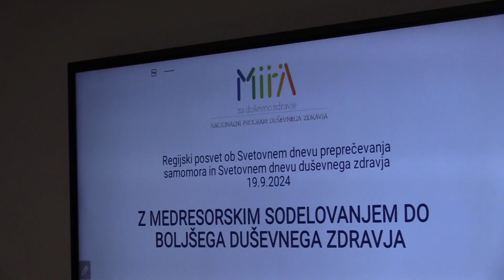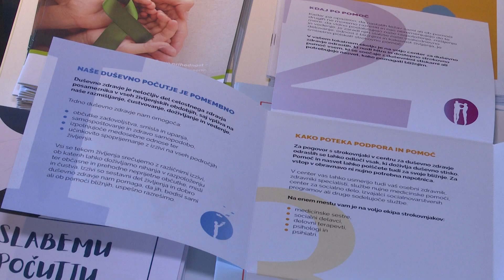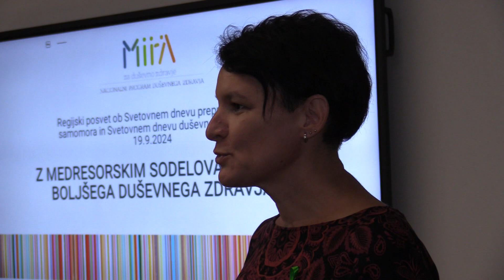»Z medresorskim sodelovanjem do boljšega duševnega zdravja«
NOVO MESTO - Ob letošnjem svetovnem dnevu preprečevanja samomora in duševnega zdravja so na Centru za socialno delo Dolenjska in Bela krajina v sodelovanju z novomeško enoto Nacionalnega inštituta za javno zdravje gostili regijski posvet »Z medresorskim sodelovanjem do boljšega duševnega zdravja«. Gre za zelo pereč zdravstveni in družbeni izziv, pri katerem brez sodelovanja ne bo šlo, so se strinjali udeleženci.